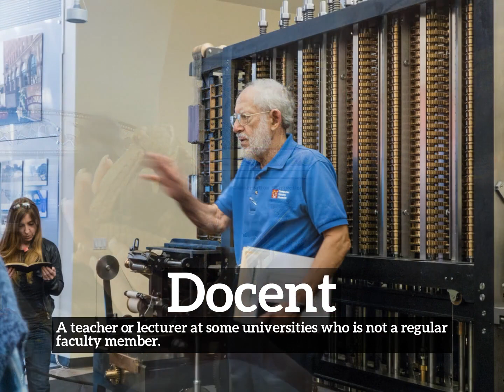What is Docent? | How to Say Docent in English? | How Does Docent Look?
Learn how to pronounce docent with Imago Spectrum.

What is docent?
How does docent look?
How to say docent in English?
What does docent represent?
What is the defintion of docent?

Imago Spectrum allows you to easily memorize common English words and phrases by joining visual and auditory learning environments into a short video. Focus on the images and repeat docent several times for best retention results.

In this video we are speaking the word, docent. Do take note of how docent is spelled.
The definition of docent is listed below the word in the video.
Docent:  A teacher or lecturer at some universities who is not a regular faculty member.